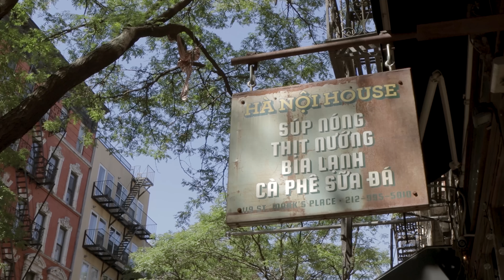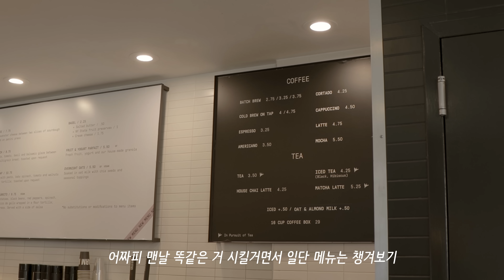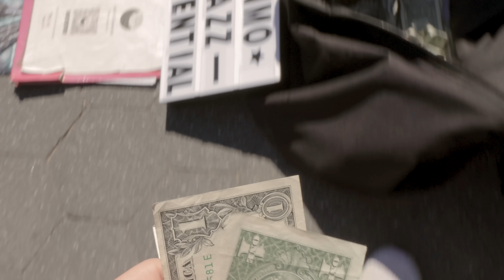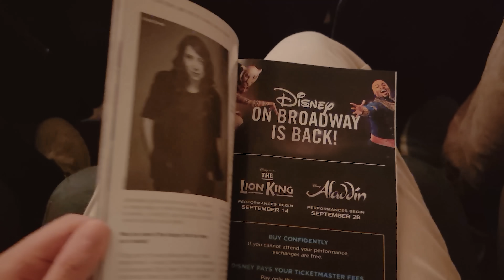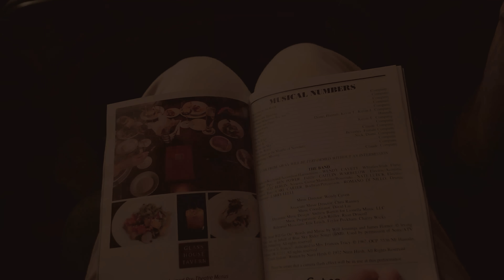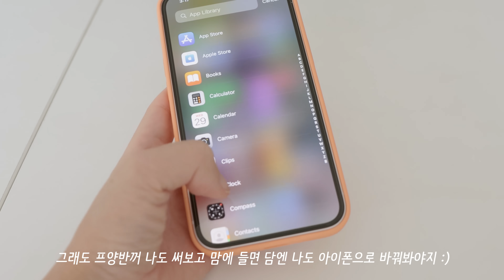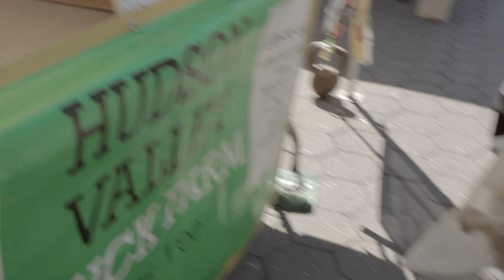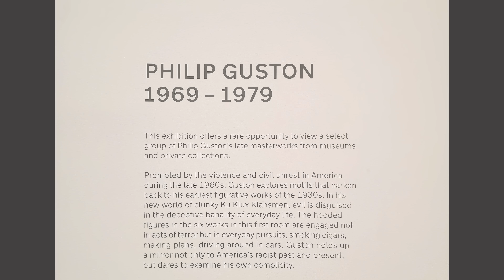뉴욕 일상 브이로그 / 가을이 온 뉴욕거리, 애플스토어에서 아이폰13 핑크 구매 & 언박싱, 드라이 카레, 집밥, 카페 산책, 갤러리 전시, 브로드웨이 뮤지컬,미국 프리랜서 직장인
벌써 10월! 여러분들은 가을 맞이 잘 하고 계신가요? :)

*외국 자막이 한글 자막을 가린다면 영상 안에서 자막 설정 - 자막 끔 으로 바꿔주세요 :)
ㅡ
ㅡ
노래
- Heaven knows right, Benjamin Gustafsson
ㅡ
카메라  - 캐논 M6 Mark ii, 캐논 M50, 갤럭시 s21 울트라
ㅡ
편집 - 어도비 프리미어 프로
ㅡ
Times Stamp
00:00 인트로
00:30 뉴욕 최고 베트남음식 맛집
02:07 커피 마시며 뉴욕 거리 구경
05:21 5번가 애플 스토어
07:11 집밥 - 드라이 카레
09:03 브로드웨이 뮤지컬
10:37 아이폰 13 핑크 언박싱
12:49 아침 카페 산책
14:45 파머스 마켓에서 장보기
17:46 갤러리 전시 구경 & 카페